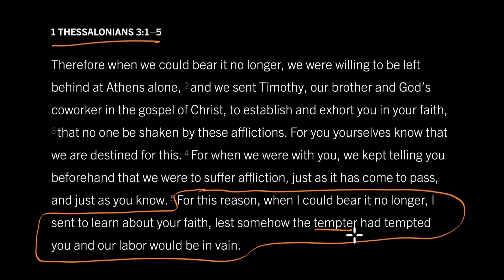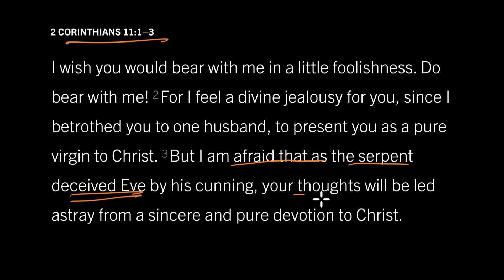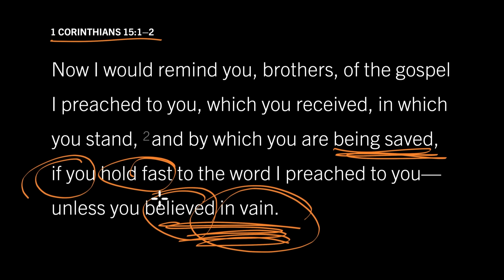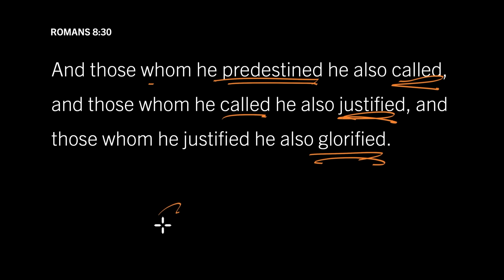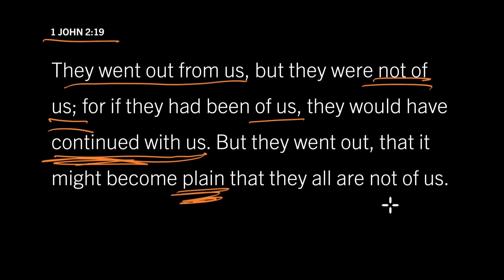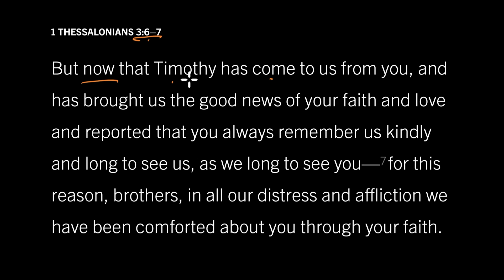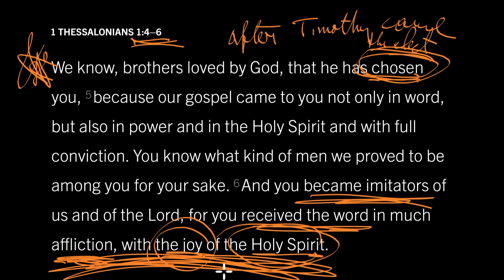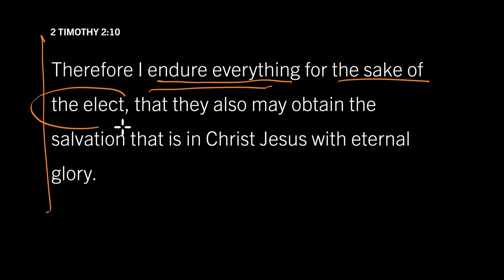Can the Gospel Come in Vain to the Elect? 1 Thessalonians 3:1–5, Part 5